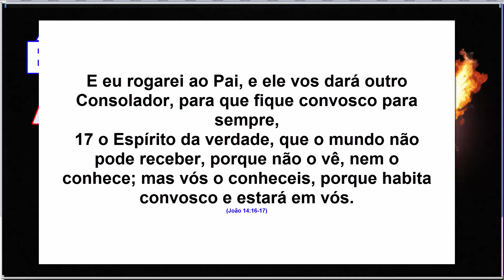SUA ORAÇÃO NÃO É RESPONDIDA? Veja o motivo. Vc ora ao ESPÍRITO SANTO? Veja o que diz a bíblia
Se o Espírito Santo é DEUS, porque no Jesus está assentado ao lado do Pai e não cita o trono do Espírito Santo? Porque a bíblia não cita ninguém cultuando ao Espírito Santo? Vamos ver o que diz a bíblia.